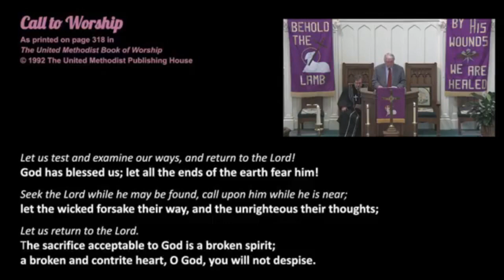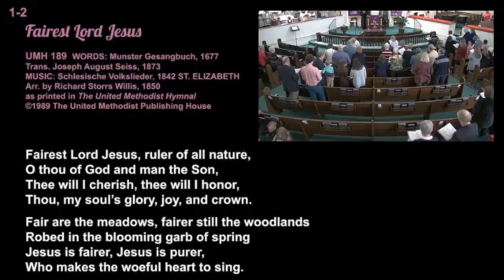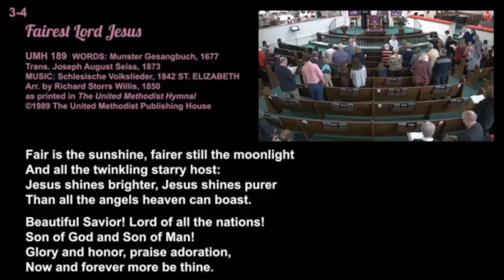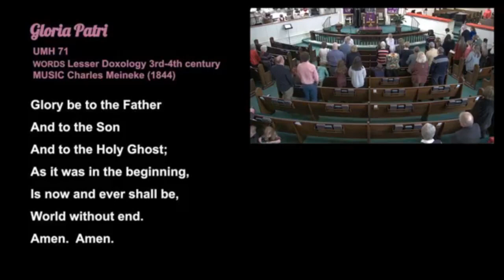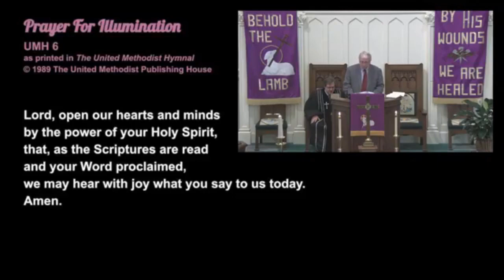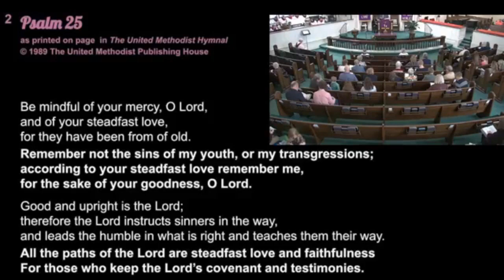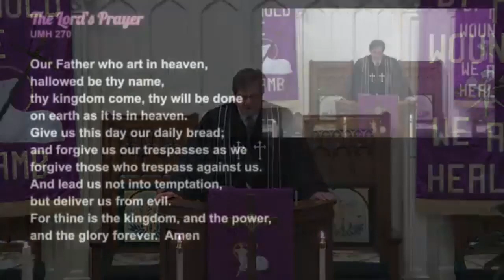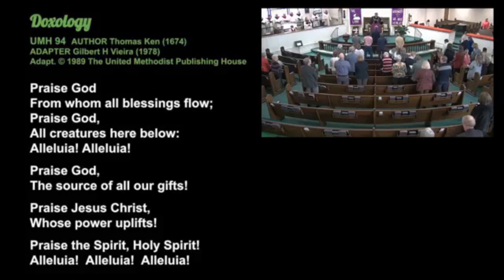2024 02 18 Worship Service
PRELUDE
“A Call to Lent”
Chromhorne sur la Taille, X, Couperin
Public Domain

CALL TO WORSHIP & OPENING PRAYER
As printed on pages 318 and 319 in
The United Methodist Book of Worship

ANTHEM
“We Are Your Church”
Words and Music by Tina English
Arr. John Purifoy
Long Memorial Chancel Choir

OFFERTORY
“Forgive Our Sins As We Forgive”  (UMH 390)
Sacred Harp, Philadelphia, 1844
Setting by William Held
c) 1984 Concordia Publishing House, St. Louis, MO

POSTLUDE
“The Church’s One Foundation” (UMH 545)
Charles Callahan
c) 2006 Birnamwood Publications (ASCAP)
A division of MorningStar Music Publishers, Inc., St. Louis, MO